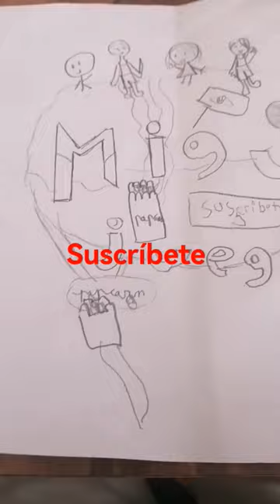la palometa oficial de migue juega